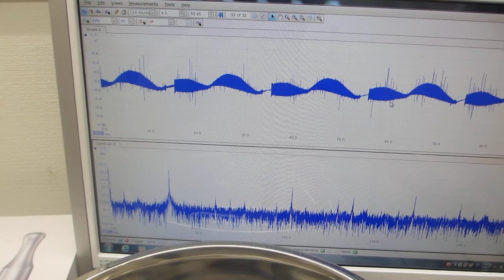ポータブル超音波洗浄器を利用した音響流制御実験（超音波システム研究所）